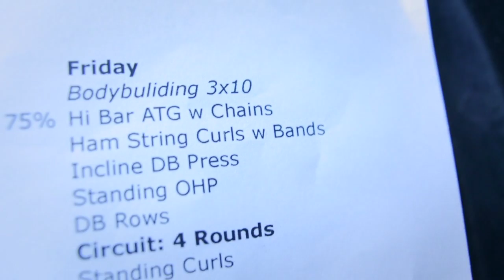GOOD DAYS & BAD DAYS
Barbell Brigade
2580 Corporate Pl, F109

good days and bad days, gym strength develops mental strength, bad days good days, bodybuilding day, deload, on and off days, light training, barbell brigade, training with girl friend, getting motivated, bart kwan, geovanna antoinette